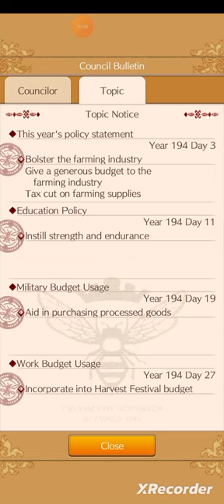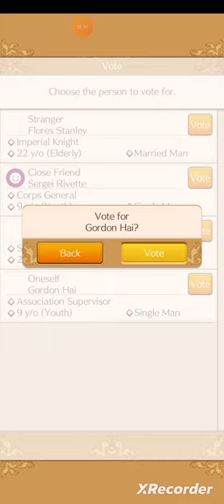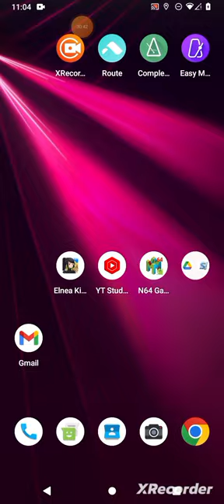Jesus Kingdom come, "Council Chairman: GordonHai!" By GordonHai (^_^) !